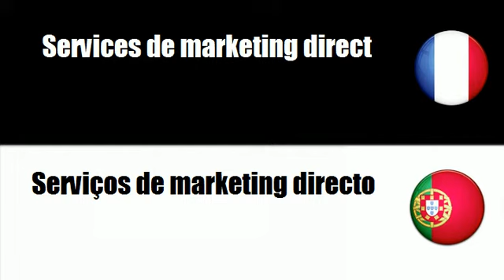# Português=Francês # Tema = Serviços de publicidade e marketing